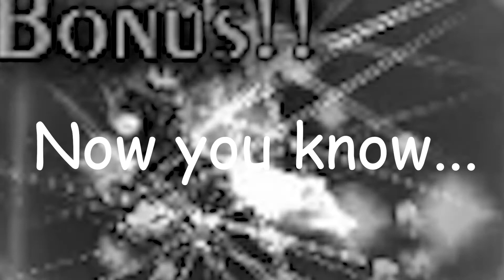i underestand why touhou 11 is a hard game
i need more practice :(